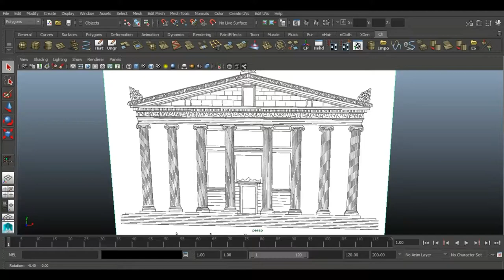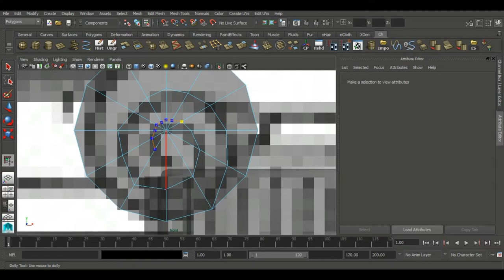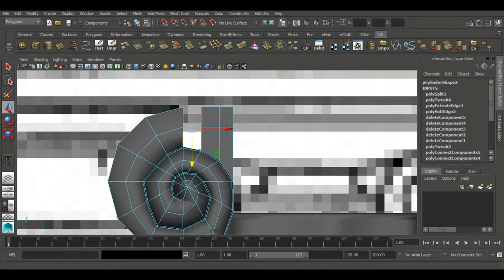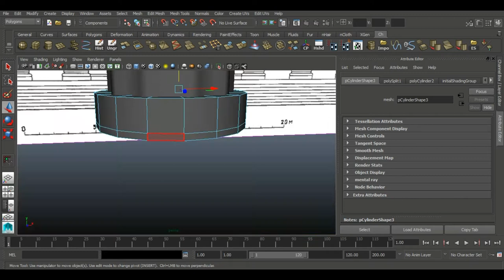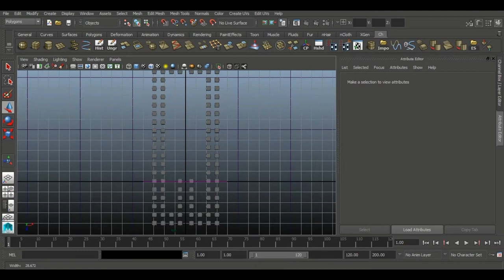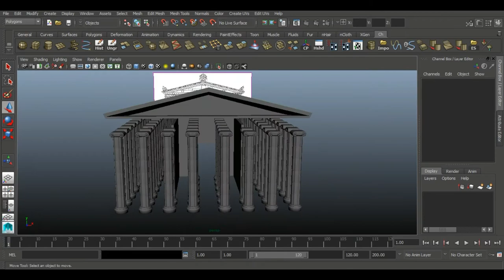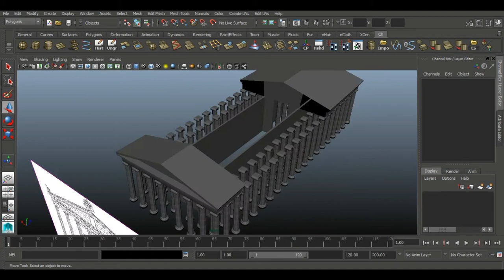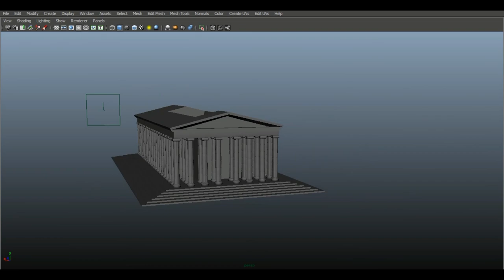How to make a simple 3d model of an Ancient Greek Temple with columns (Autodesk Maya Tutorial)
This video tutorial shows how to create a simple 3d model of a  .
To model the object, standard tools were used:
bend deformation, Lattice deformation

difference (combine), union, intersection.
duplicate special, extrude, bridge, multi-cut, bevel, combine, merge vertices, harden edge.